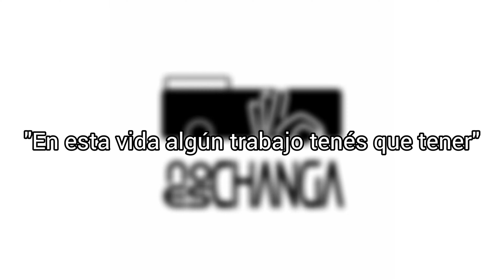No Es Changa - Los Artistas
Carnaval de Melo, Cerro Largo, Uruguay 2023
"Oficios"